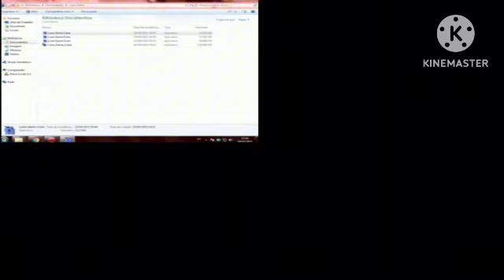4 all csreamers at once add rournd 1